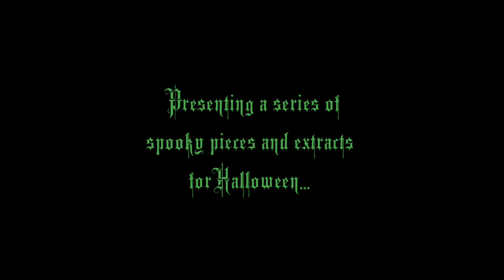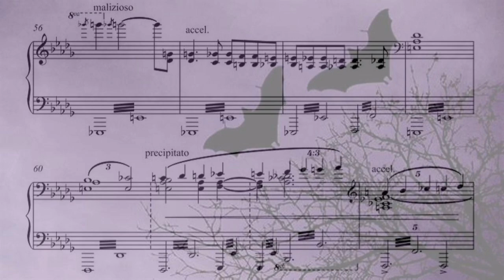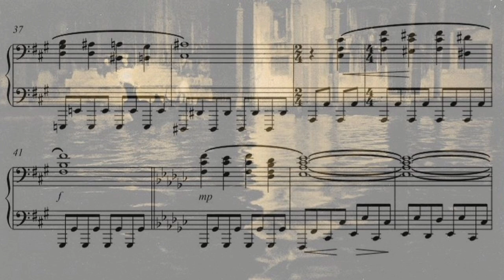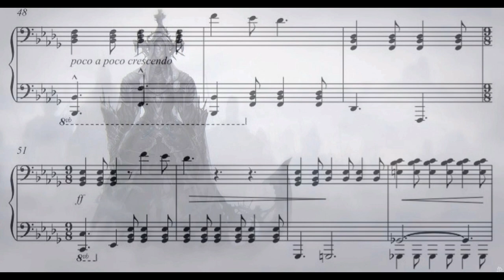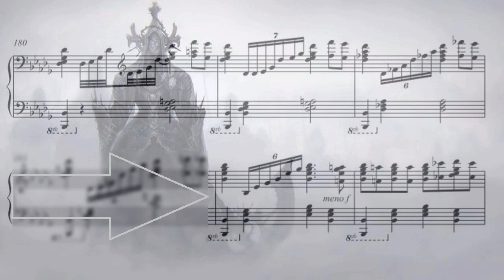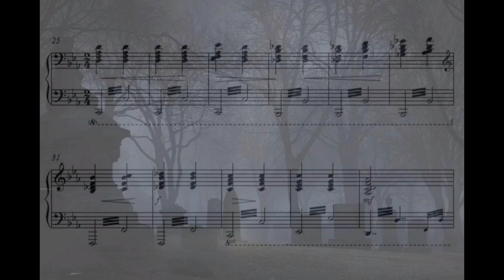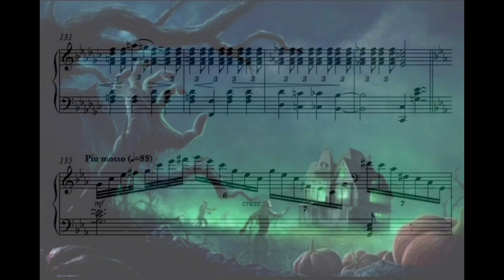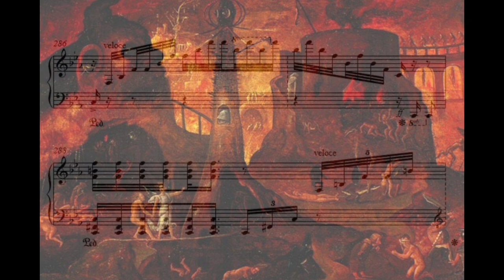Alkanliszt's spooky Halloween album!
A compilation of spooky pieces and episodes, taken from my compositions and improvisations, put together for Halloween! In eight parts.

0:06 Dies Irae! Extract from my concerto for solo piano (third and final movement): a tolling bell ushers in highly virtuosic, Lisztian variations on the Dies Irae as the gates of Hell open and wild beasts spring forth. As disorder prevails, conventional tonality collapses and is supplanted by harmonies formed around the tritone - the "diabolus in musica" of mediaeval music. The symbolism is obvious. Amidst the carnage emerges a perverse - but based around the conventional tonal system - reharmonisation of the first four notes of the Dies Irae. The keyboard is then submerged under a torrent of augmented harmonies, before the Dies Irae is defiantly hammered out in alternate hand chords in the bass. As all seems lost, an ascending motif (an inversion of the descending motif from the first movement) leads to a transformative passage, signifying redemption.

2:27 Improvisation macabre: a spooky improvisation about a haunted house in the forest in the middle of a storm. Lots of augmented and diminished harmonies, tritones and minor ninths for extra colour!

6:37 Goblins: impish acciaccature and staccati feature in this prelude depicting goblins going about their mischievous work.

7:37 La gondola funeraire: a deathly funeral gondola passes upon the foggy midnight Venetian waters in a short improvisation upon the Dies Irae; the left hand representing the rhythmic rowing of the gondolier. Listeners may spot the deliberately ambiguous tonality switching between Bb minor and F# minor and related keys almost at will.

10:51 March of the Ghosts: the ethereal nature of the ghosts is in part symbolised by the tonal ambivalence and frequent augmented harmonies. These ghosts have places to go and are not terribly well-disposed towards the occupants of the material world.

15:12 Night gondola: in the general spirit of Liszt's Nuages Gris and the Lugubre Gondolas as a black gondola sails the darkened waters at night.

17:59 Sonata improvvisata (finale): otherworldly entities gather in demonic armies to march to Hell for the final conflict (Marche à l'enfer). The ultimate denouement manifests itself as a volcanic eruption (All' Inferno).

20:50 Halloween: a dark, gothic improvised fantasy, set entirely within minor keys and largely constructed around two motifs - a slow triplet processional and the Dies Irae.

A slow, contemplative opening sets a scene of foreboding: the Dies Irae is alluded to in the second line before the opening introduction leads into a melancholic lamentation for those the world has lost. The lamentation swells, growing more impassioned, and the mood turns more agitato as bats fly overhead. A trudging funeral procession enters, set in slow, remorseless triplets, interspersed with the bats and an increasing sense of ill-omen. The procession continues, swelling and receding into a sense of deepest sadness, until interrupted by the Demon King and his acolytes appearing suddenly from the gloom.

The procession becomes more animated in character as the undead begin to rise from the earth's misty graveyards and march forth relentlessly. Rain beats down as a storm breaks with a thunderclap; the wind swirls in increasing fury and a brief cadenza-like passage leads into dark swamps of unutterable evil (note the Dies Irae in tritone harmony). A satanic goblin beckons the Devil to come forth and a giant skull appears in the sky as the wind howls around long-forgotten graves.

Another ferocious thunderclap ushers in the dead rising from their graves as the earth begins to boil and split asunder. The Devil himself finally appears amidst a mass of tritones and diminished harmonies as Armageddon arrives. In the eerie aftermath of this shattering event the Dies Irae, stated slowly and heavily in the very bass of the keyboard, signifies the arrival of the Four Horsemen of the Apocalypse. In the still of the post-Apocalyptic carnage only a few birds linger to contemplate the remnants as the Devil begins his final task of dragging souls to Hell. The Grim Reaper stands alone, conqueror of all.